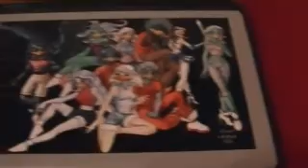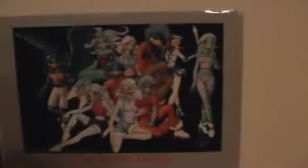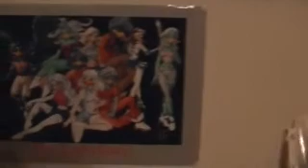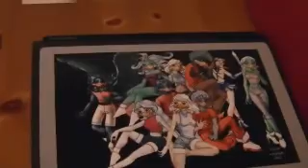My MDTAS collection.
My Mighty Ducks: The Animated Series action figures and original characters drawings. Link to my website is in video.